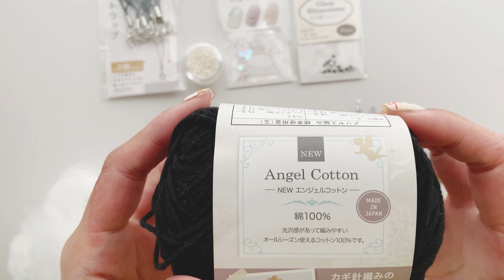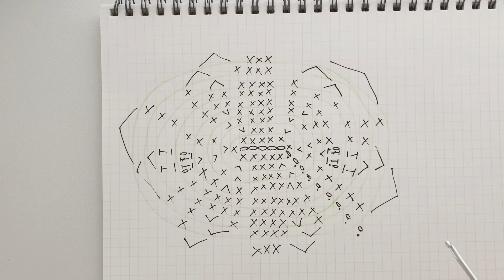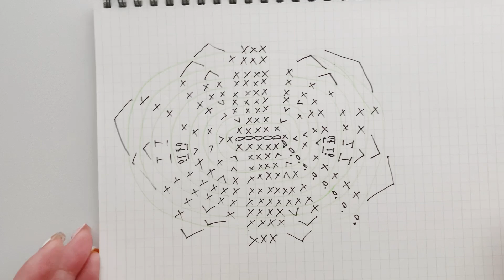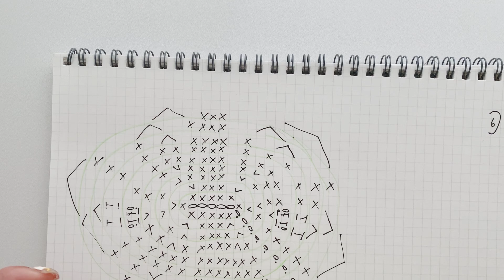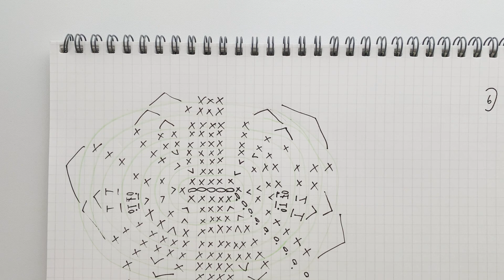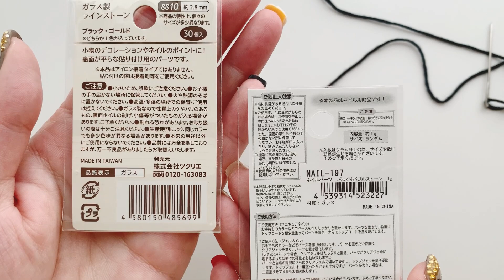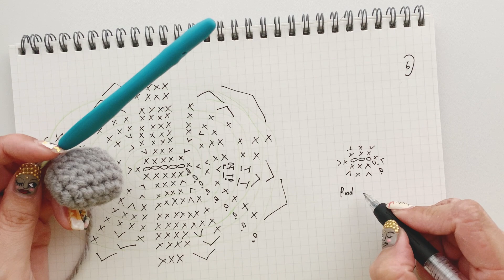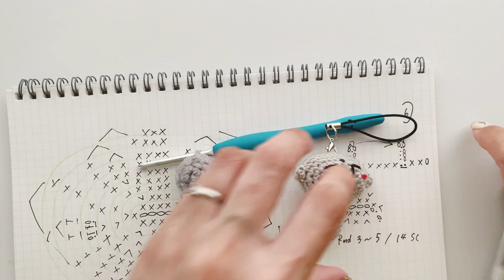«かぎ編み»簡単♡お地蔵さんの編み方☆糸始末少なめ♡あみぐるみ☆How to crochet amigurumi Jizo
まずは概要欄をお読み下さい。

✽.｡.:*・ﾟ ✽.｡.:*・ﾟ ✽.｡.:*・ﾟ ✽.｡.:*・ﾟ ✽.｡.:*・ﾟ

✨アニモdeピンチシリーズ✨
⚠️※全て販売禁止です🙅‍♀️⚠️

※こちらのシリーズは全て『アニモdeピンチ』と
   命名をしています✨
作品をアップするときは アニモdeピンチ と
   タグ付けして宣伝お願いします🤣🤣🤣

❁用意する物❁

・お好きな糸
    (動画ではセリアさんのソロフィム、トロピカルコットン、Newエンジェルコットン使用)

・お好きなパーツやボンド

・手芸わた

・ピンセット（あれば）

・ストラップ紐

・とじ針

・ハサミ

簡単なお地蔵さんを編みました🙋🏻‍♀️

アニモdeピンチシリーズは全て
販売禁止とさせて頂いていますが
ピンチを使わないこちらのお地蔵さんは
販売可能となっております🥰

アニモメル動画参考など記載して頂ければ
光栄です🙇🏻‍♀️✨

«チャプター»

00:00~  開始
00:46~  用意する物
03:53~  編み図(おとんの顔の訂正🙇🏻‍♀️💦)
06:06~  顔の編み始め
29:25~  顔のステッチ
43:00~  顔の仕上げ
51:52~  体の編み始め
55:36~  体の編み図
59:48~  体の仕上げ
01:09:00~  顔と体を繋げる
01:12:09~  前掛けの編み始め
01:18:10~  ストラップに仕上げる